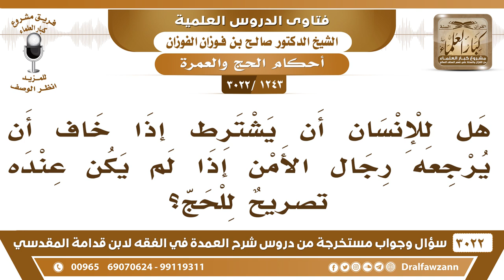[1243 -3022] من أتى للحج وخاف أن يرجعه رجال الأمن إذا لم يكن عنده تصريحٌ للحج، فهل له أن يشترط؟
-"[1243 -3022] السؤال: هل للإنسان أن يشترط إذا خاف أن يرجعه رجال الأمن إذا لم يكن عنده تصريحٌ للحج؟
الجَوَابُ: هو عارف هذا يا أخي ليش ما معه تصريح ويروح يقول، لا لا يروح، ما معه تصحيح خلاص لا يحج، حتى ما يحرج نفسه ويحرج رجال الأمن إي نعم.
للاشتراك في قناة الشيخ صالح الفوزان

للاستفسار والإقتراحات والدعم
رئيس الفريق
لمشروع كبار العلماء